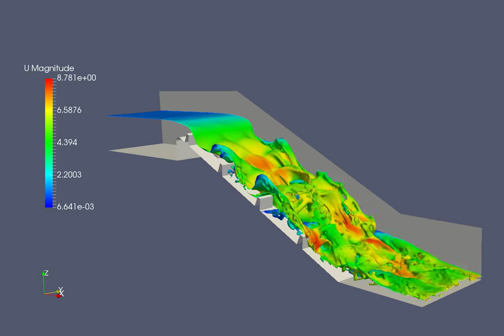2018-04 - Hydraulic Energy Dissipation by USBR Type IX Baffled Apron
Simulation of hydraulic energy dissipation by USBR Type IX Baffled Apron by OpenFOAM at Q = 11.55 m3/s.

Simulation is carried out under the following conditions:
- Sizing of the apron is referenced to the design example in page 7-34 in HEC No. 14. Width of the apron is increased proportionally to 4.95m wide as the flow is increased from 2.8m3/s in the example to 11.55m3/s in this model run.

Without the baffle blocks, the estimated downstream velocity is about 12m/s. With the baffle block, this velocity appears to reduce to one-third just by looking at water surface velocity in the results.